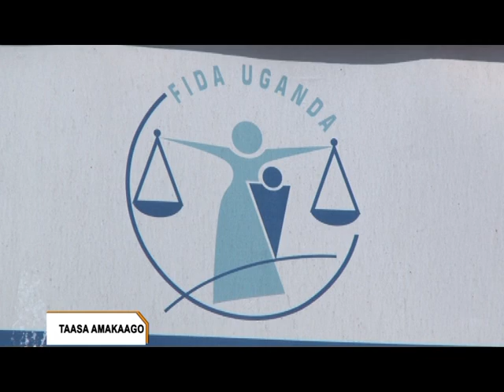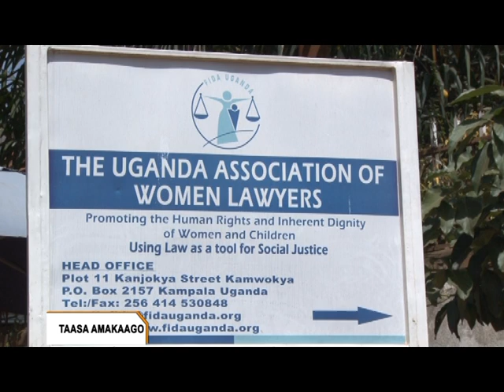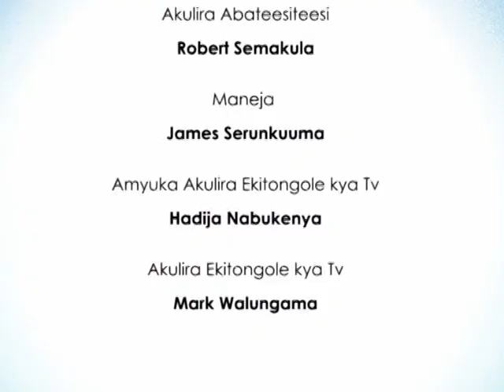TAASA AMAKA CHILD ABUSE 140032015 DDD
Abakugu basazewo omwana maama agende naye